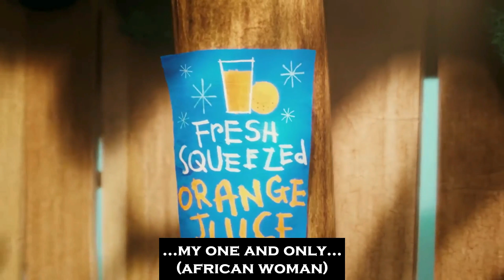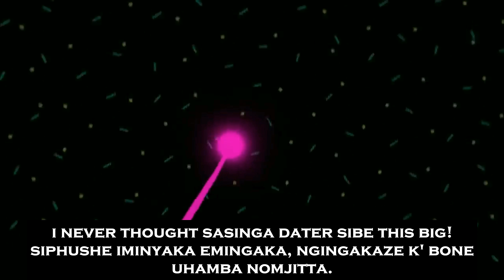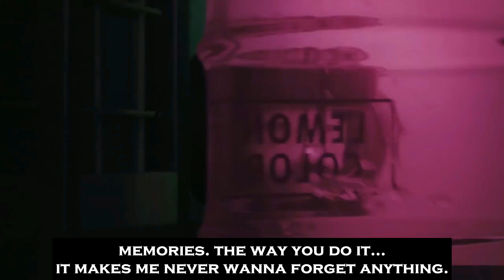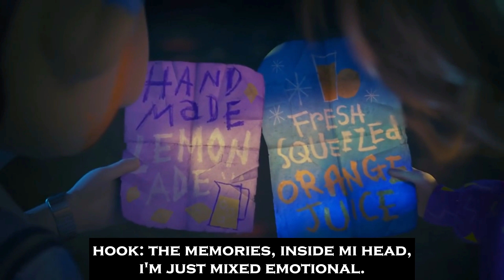Analyst- Memories (Feat.Mkhiti) [video lyrics]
One of the songs from the upcoming tape titled UMHLOLA, Dropping in NOV 2016.

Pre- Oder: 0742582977